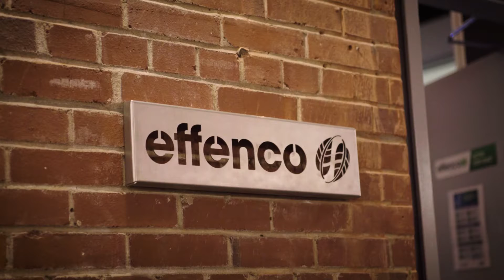Propulsion Quebec Effenco final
Video En Route